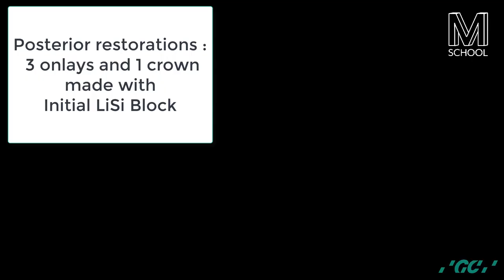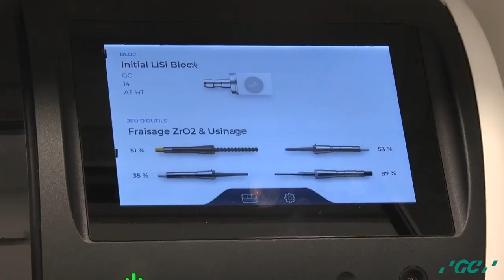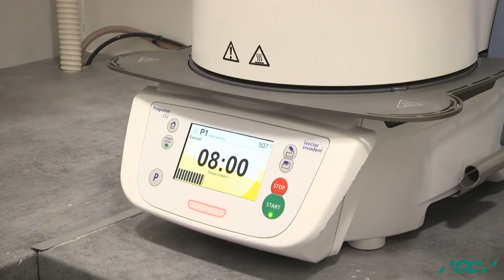Posterior restorations 3 onlays and 1 crown made with Initial LiSi Block by Dr Christian Moussally